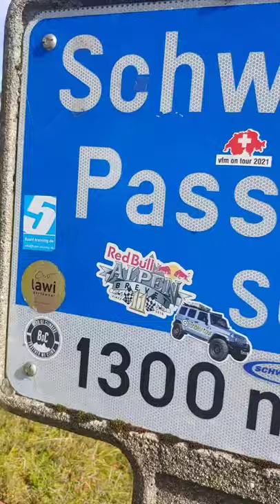Schwägalp Säntis cycling 20.10.2021 Switzerland. Swiss Alps